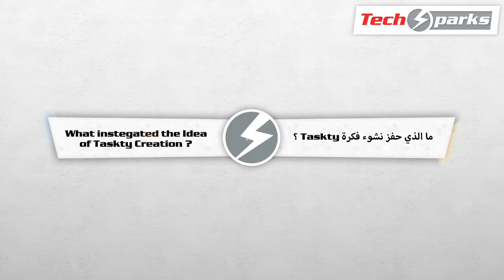Taskty أحمد جلال الرئيس النتفيذي و مؤسس تاسكتي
Chief Executive Officer of Taskty speaks in Flat6Labs Demo Day - TechSparks Coverage of the Third Term Launching of Startups participating in Flat6Labs Demo day

 تغطية تك سباركس لتخريج الدورة الثالثة من الشركات المشاركة في فلات٦لابز القاهرة-مصر -  الرئيس النتفيذي و مؤسس تاسكتي يتحدث في فلات ٦ لابز ديمو داي